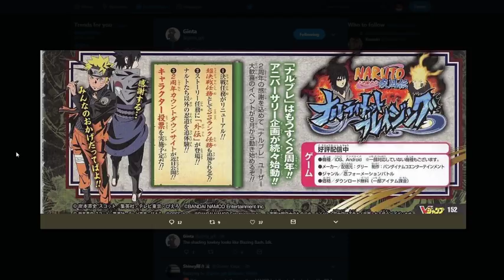KABUKI'S CRAZY THEORY!!! NARUTO AND SASUKE ARE THE SAME CARD?! NARUTO BLAZING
Title: KABUKI'S CRAZY THEORY!!! NARUTO AND SASUKE ARE THE SAME CARD?! NARUTO BLAZING

*Links:

[DISCORD] I deleted it. People are so petty.
[PSN] Jamar_Jets